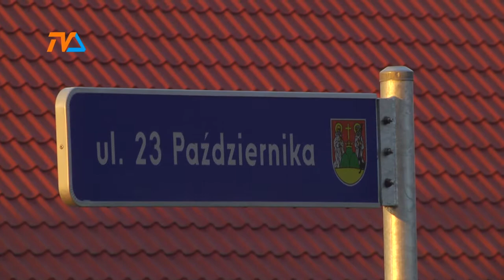Dekomunizacja ulic – faktem. |TVSUWAŁKI